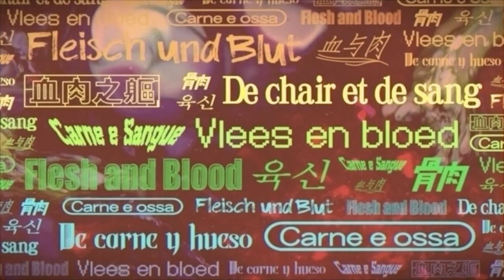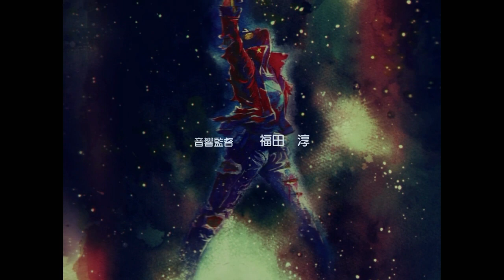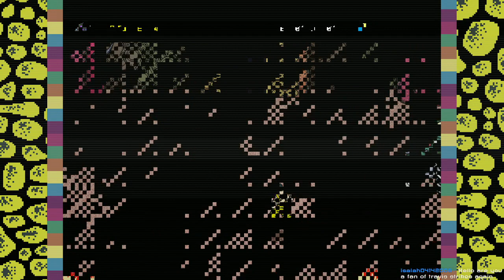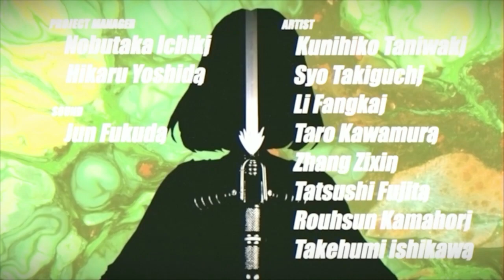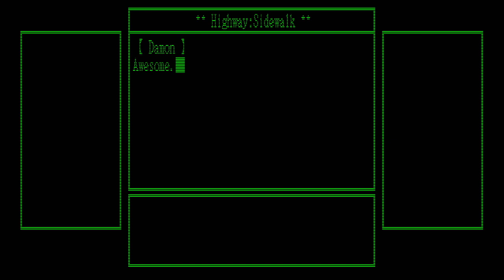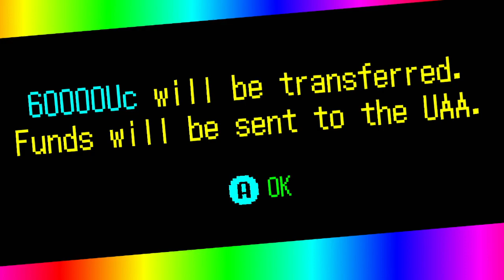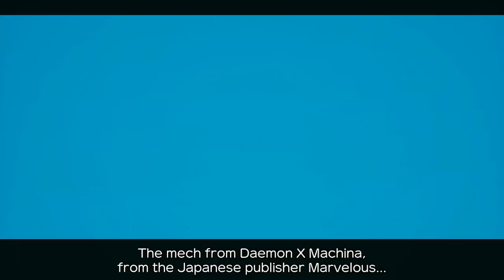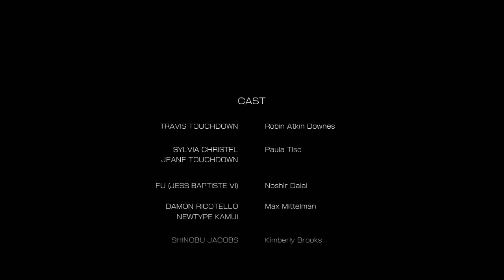Final Showdown - No More Heroes 3 Finale